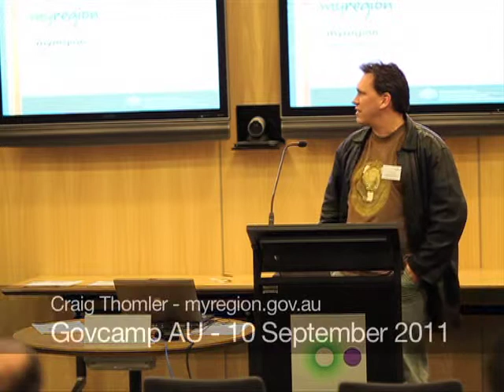Craig Thomler 1.mov